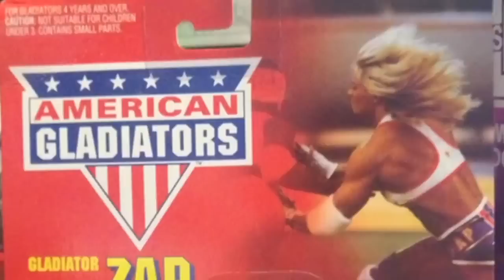American Gladiators-Where are they now?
Did you like watching 80's TV shows? Then you don't want to miss this. Watch American Gladiators where are they now. This was an idea I had to create a show about the American Gladiators "Where are they now"? Since this creation we have filmed a Netflix 5 part documentary series that will be airing the beginning to middle of 2023. I will be posting updates as we get close and you don't want to miss this.